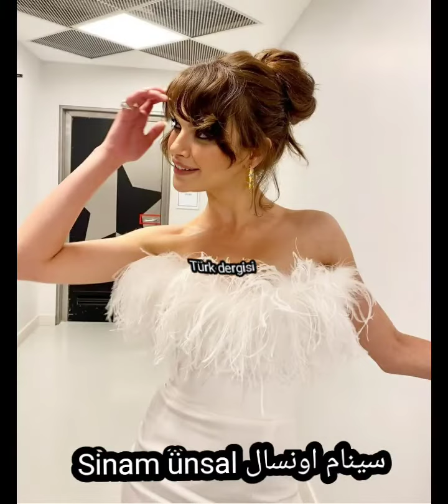ممثلين اتراك من مواليد شهر يونيو (حزيران 06 Haziran doğumlu Türk oyuncular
كرم بورسين kerem Bürsin
الينا بوز boz alina
biran damla yilmaz يلماز دملا بيران
selin şekerciشكرجي سيلين
fahriye Evcenافجين فهرية
eda ece ايجه ايدا
سينام اونسال ünsal Sinam